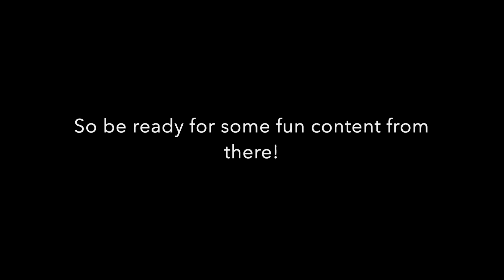This was ACTUALLY legal.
- Follow @itsleelockwood (instagram/twitter)
- Add @leelockwood (snapchat)

So this is just a little video after Mod Nats, i know some people aren't madly interested in car meet videos but i thought this was a little different and it was cool to give you the content!